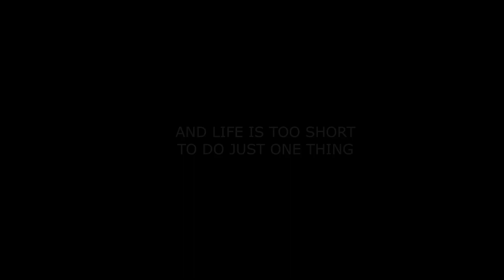TURKEY | Alanya & Pamukkale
Our first time in Turkey was WOWWW! One of our most memorable trips ever.